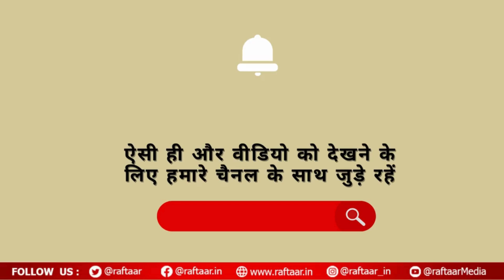TOP 10| Loksabha में Rahul Gandhi के भाषण के कुछ हिस्से हटाए गए | NDA| Bigg Boss OTT 3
1.सूत्रों के मुताबिक भारतीय टीम कल शाम दिल्ली पहुंच सकती है
2. दिल्ली में  NDA संसदीय दल की बैठक के लिए गृह मंत्री अमित शाह संसद पहुंचे
3 . ऑल इंडिया सूफी सज्जादानशीन काउंसिल के अध्यक्ष नसीरुद्दीन चिश्ती ने राहुल गांधी के बयान पर कहा- इस्लाम में अभयमुद्रा का जिक्र नहीं है, राहुल गांधी को अपना बयान ठीक करना चाहिए
4.लोकसभा में राहुल गांधी द्वारा कल सदन में दिए भाषण के कुछ हिस्से हटा दिए गए हैं
5 .'बिग बॉस OTT 3' से बाहर होने पर 'पायल मलिक' ने कहा- मेरे साथ अनुचित हुआ
6 .राजस्थान के करौली में ट्रक और बोलेरो भिड़े, हादसे में 9 की मौत
7 .सलमान खान केस में चार्जशीट दाखिल, सिद्धू मूसेवाला की तरह ही भाईजान को मारने का प्लान, पाकिस्तान से मंगाए हथियार
8 .भारत के दुश्मन को पालना पाकिस्तान को पड़ा महंगा, जेल तोड़कर फरार हुआ आतंकी, अपने साथ 18 कैदियों को भी भगाया
9.  डोनाल्ड ट्रंप को अमेरिकी सुप्रीम कोर्ट से बड़ी राहत, नहीं चलेगा चुनावी नतीजों को पलटने का केस
10. वहां वर्ल्ड कप विजेता टीम बारबाडोस में फंसी, यहां कोच लक्ष्मण के साथ जिम्बाब्वे रवाना हुई टीम इंडिया